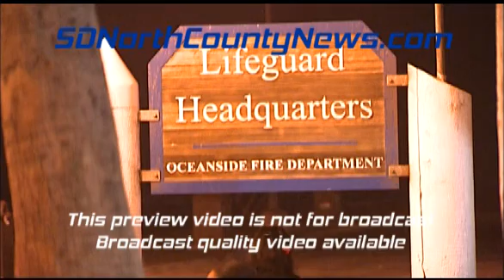OCEANSIDE: Two Rescued From Near Drowning Incident (WITH SOT) 8/30/14